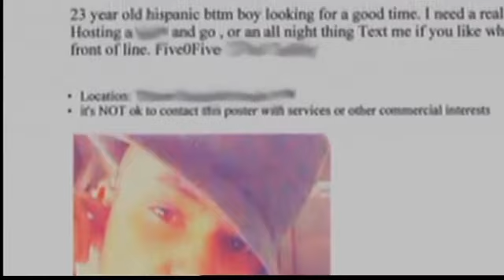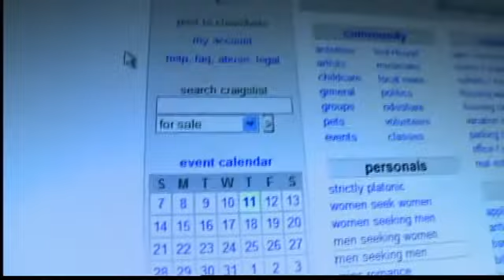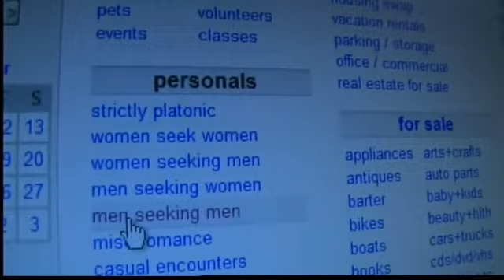Craigslist ad puts man, family at risk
An Albuquerque man says a Craigslist ad taken out in his name soliciting sex put not only his reputation but his family at risk.